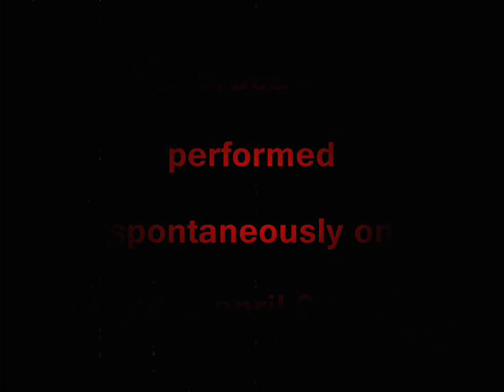ARCHangel petri faction early demo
Early demo for the ARCHangel track "Petri Faction" (available on Wreck Age Recordings)